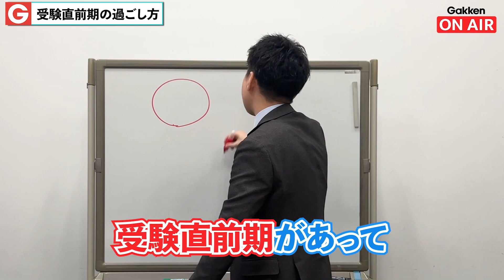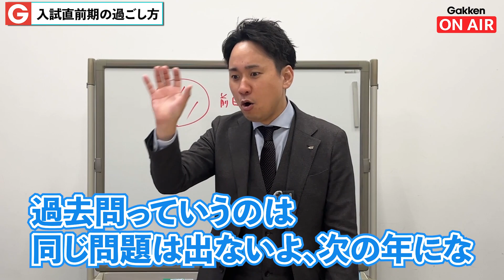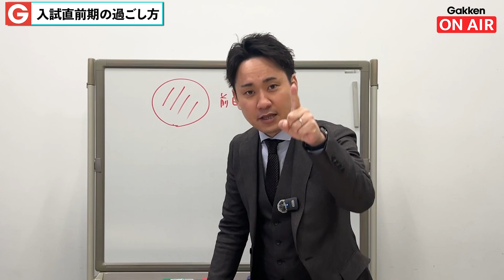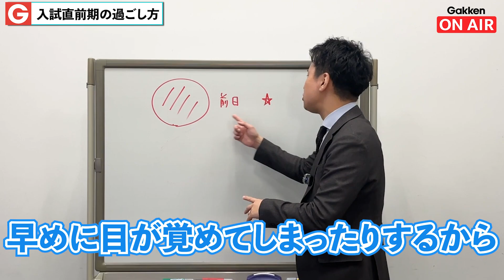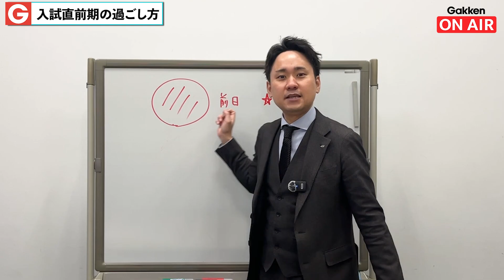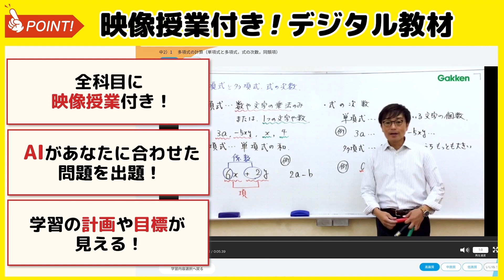【受験生必見】現塾トップ講師が教える！受験直前期にはこれをやれ！これをやるな！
Gakken ON AIRは、学研が始めたオンライン学習塾です！無料体験実施中◎